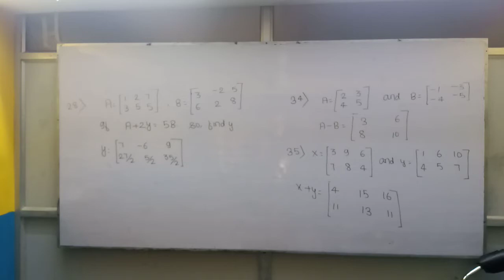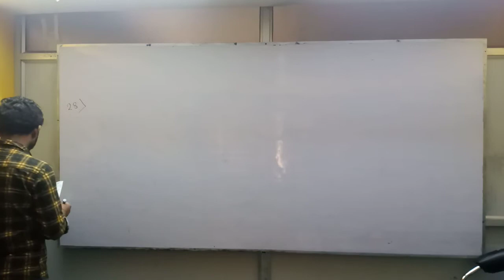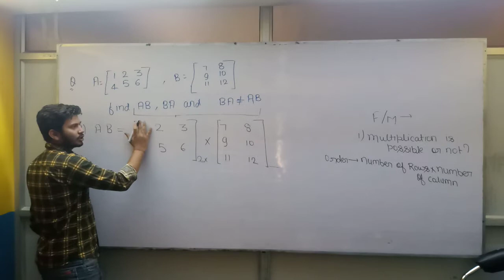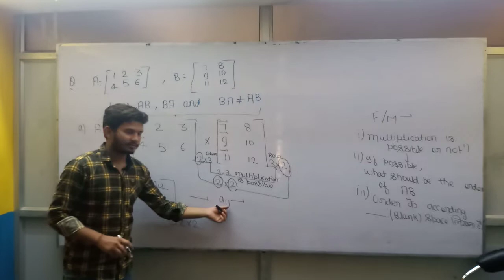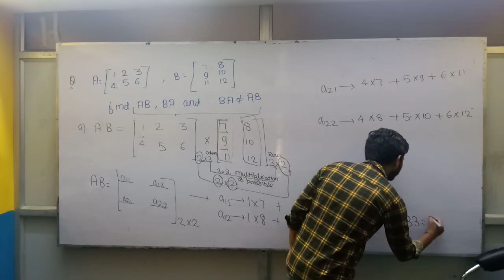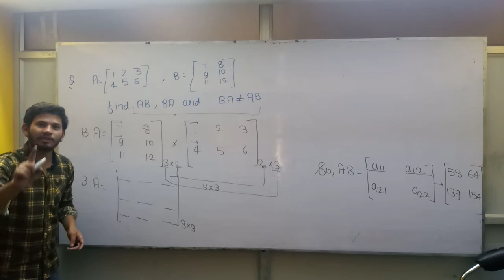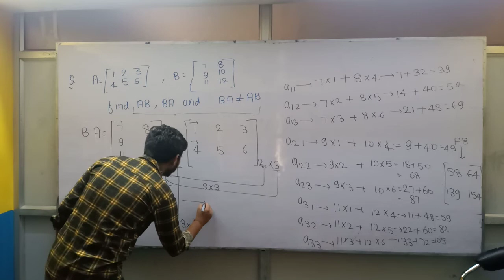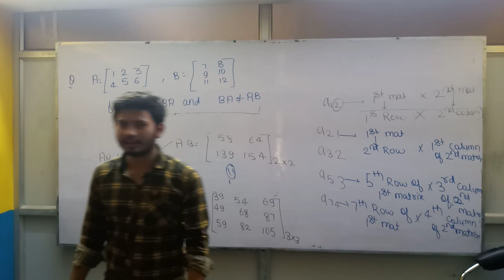lecture 7:-multiplication of matrices